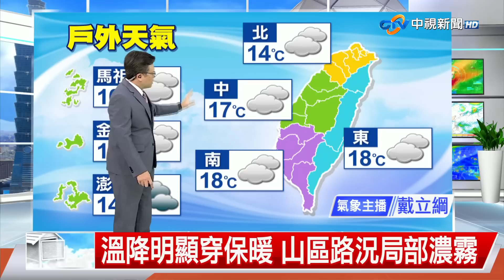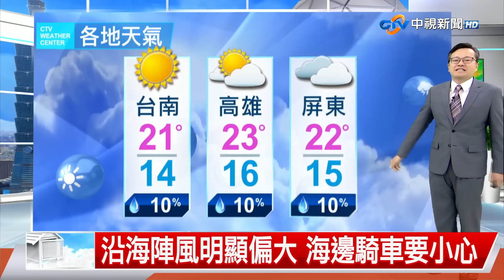【立綱氣象報報】冷氣團南下氣溫降 目前淡水10.6度│中視午間氣象 20230214